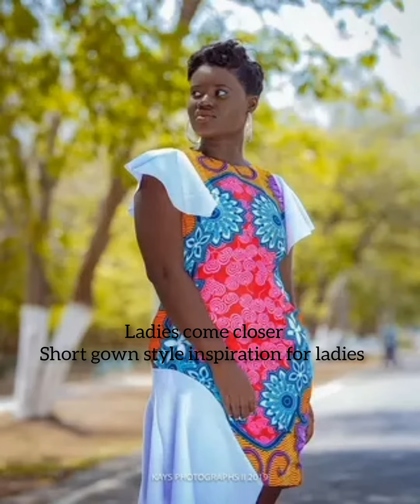latest Ankara short gowns for ladies#foryou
Latest Ankara short gown styles